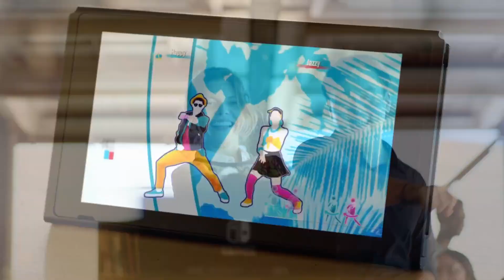¡MAÑANA NINTENDO DIRECT SIN RECORTAR! ¡¡HYPE!! | ESHOP en LATINOAMÉRICA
Ya está aquí el retrasado Nintendo Direct, y esque como bien paso el pasado año Nintendo vuelve con un potente Direct en septiembre dispuesta a mostrarnos todo lo que nos depara en próximos meses para Nintendo Switch, en una emisiòn muy esperada por la comunidad nintendera y que nos despejará las dudas sobre el catalogo de la híbrida para los próximos meses y sobre todo nos demostrará si las filtraciones de las últimas semanas han podido afectar

¿Cuales son vuestras apuestas?